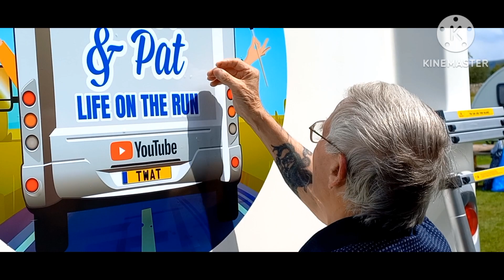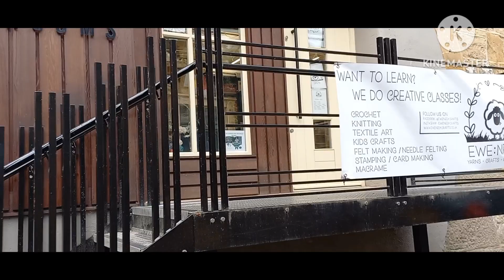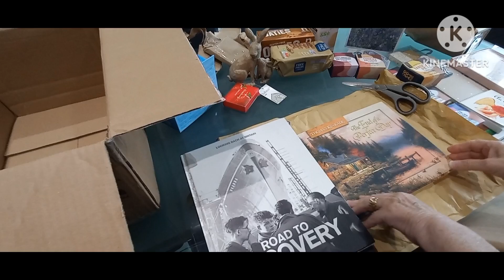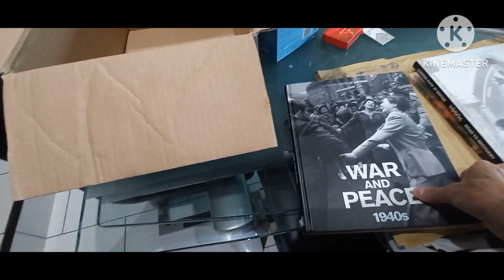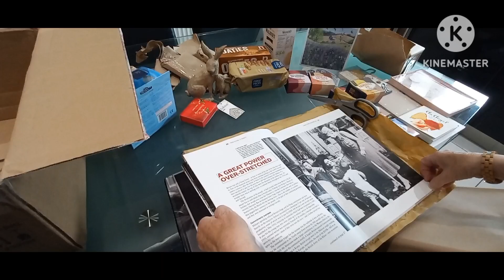A EWE - NEEK VIDEO.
SUPER SPARROW.
MY BOOK "Swifter Than A Weavers Shuttle".